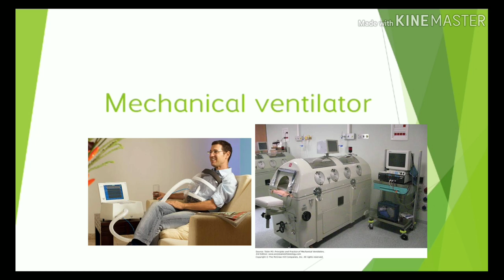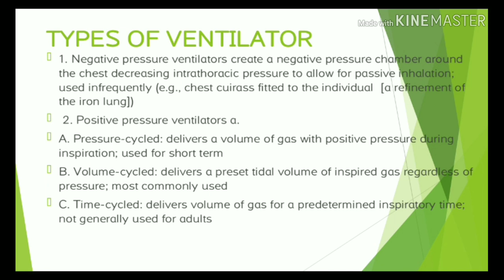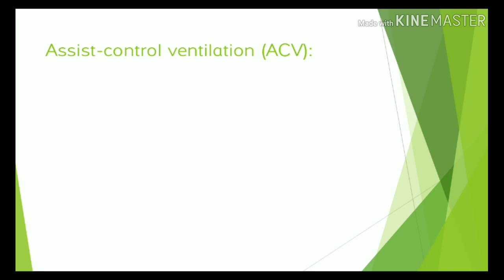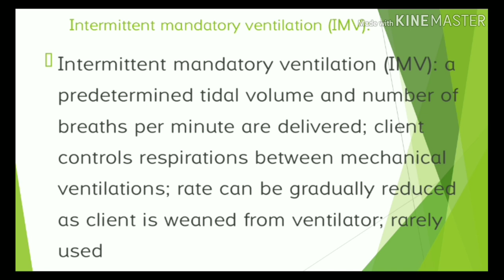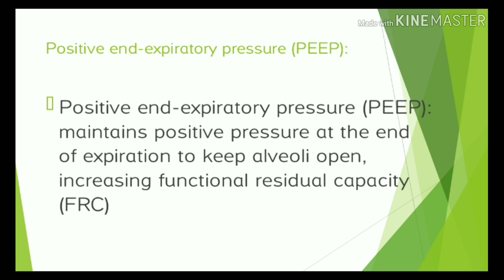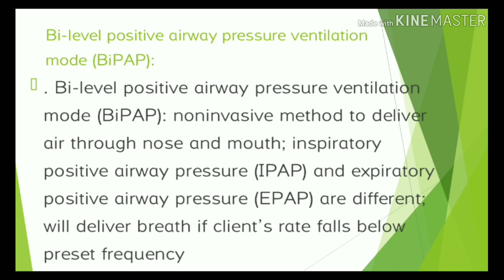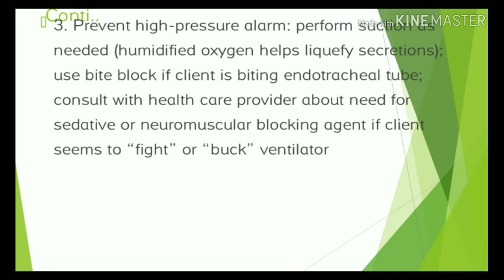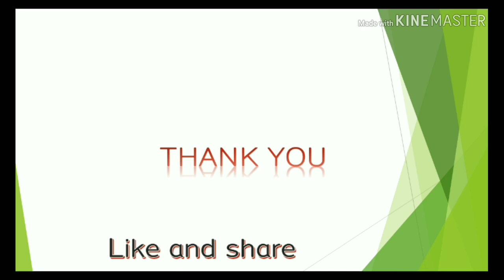Mechanical ventilator by pkchawat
This video made according to competitive exam to solve all related  questions.it is take from NCLEX mosby .which is topper choice .most of questions in aiims come on basis of mosby .please watch my video ,if you have doubt then ask in comment box .